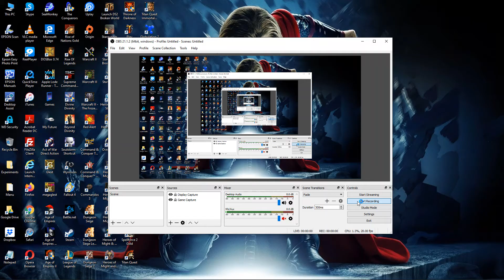144. Warhammer 40000: Dawn of War - Soul Storm [Imperial Guard] (Forgotten Isles) Defense-7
144. Warhammer 40000: Dawn of War - Soul Storm [Imperial Guard] (Forgotten Isles) Defense-7